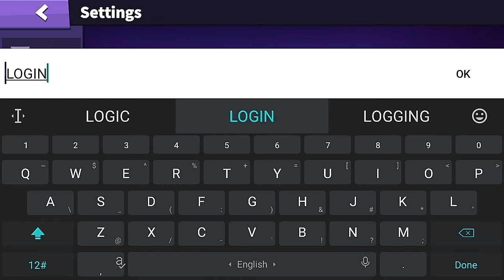8 SUPER SUS REDEEM CODES | KODE REDEEM SUPER SUS | NEW REDEEM CODE SUPER SUS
super sus
kode redeem super sus terbaru 2022
rtp clip
supersus
rtp clip code redeem rtp clip code super sus

super sus,super sus game,super sus